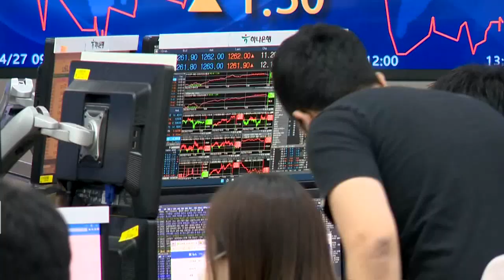"엔저, 한국 수출 영향 제한적… 원화 동반 약세로 상쇄" (20220506)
일본 엔화 약세가 가속화되고 있지만 우리나라 수출에 미치는 영향은 크지 않다는 분석이 나왔습니다.
한국무역협회는 ‘최근 엔화 약세의 우리 수출 영향’보고서에서 "한일 수출 경합 약화, 원화 동반 약세 등으로 엔저가 우리 수출에 미치는 영향은 제한적"이라고 진단했습니다.
한국과 일본의 세계 시장 수출경합도는 2015년 0.487에서 지난해 0.458로 줄었고 엔화 약세가 본격화된 시점에 원화도 함께 절하되면서 엔저가 국내 수출에 미치는 부정적 영향을 상쇄한 것으로 나타났습니다.
지난달 엔/달러 환율이 지난해 1월 대비 21.6% 상승하는 동안 원/달러 환율은 12.3% 올랐습니다.